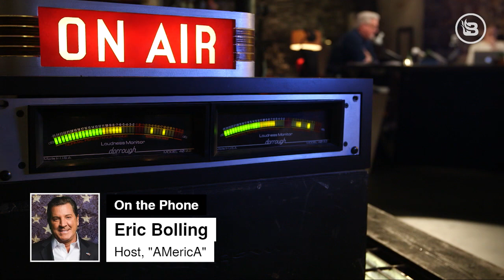Eric Bolling tap dances on the Mueller Report's grave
You had to know when the news of the Mueller Report's findings broke, there would be few as happy with the results as Eric Bolling. He joined Glenn on radio Monday to give his analysis and boy, was he ever happy to do it!